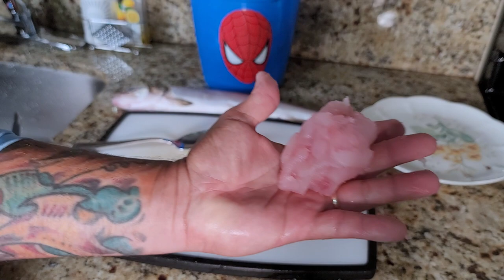COMO PREPARAR Y COCINAR LADYFISH, receta sensilla para pescados com muchas espinas!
Saludos a todos en este video les enseñó una de las maneras que cocino este pescado aunque realmente como mas me gusta en en sopa, hay muchisimas maneras de cocinar esta masa de pescado como crequetas, empanadas, tacos y muchisimas otras maneras espero lles guste ell video gracias.

NO OLVIDEN CHEQUIAR MI WEBSITE PARA INFORMACION SOBRE LA GUIAS DE PESCA Y PARA PRODUCTOS QUE SON 100% COMFIABLES Y LOS JIGS QUE USO

EN ESTE CANAL VAMOS HABLAR TODO SOBRE PESCA, PESCA EN EL MAR PESCA EN AGUA DULCE PESCA DESDE UN KAYAK, BOTE Y TAMBIEN DESDE LAS ORRILLAS COMO LOS PUENTES..